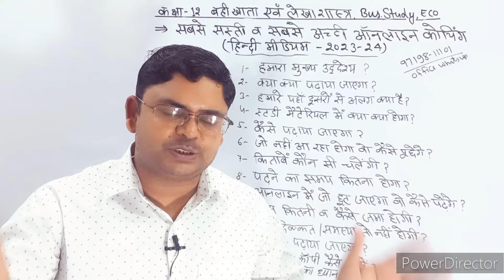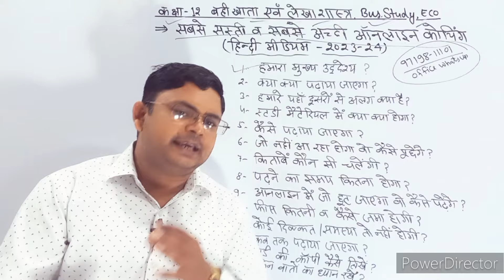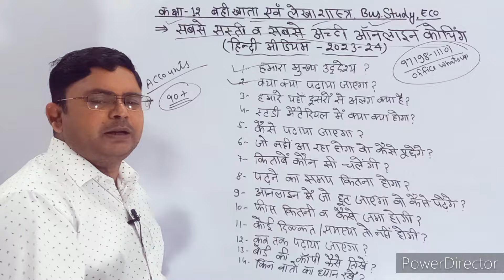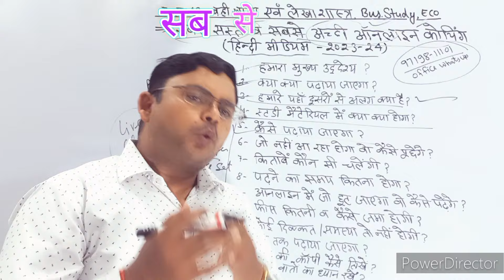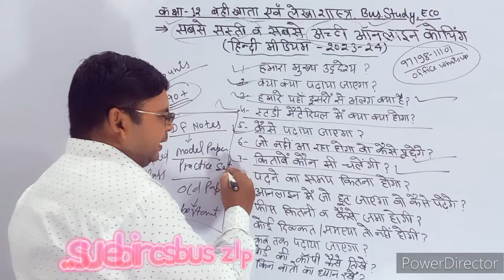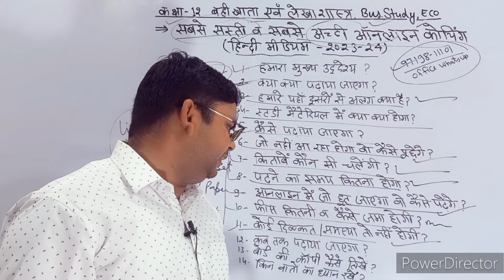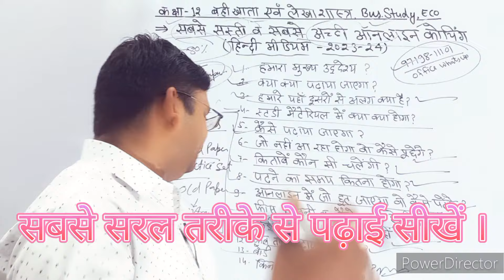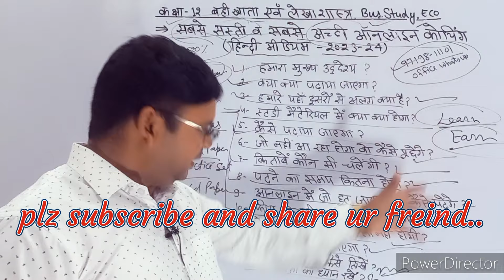commerce 12th class accounts hindi mediume 2024-25 | best commerce class for 12th accounts for 2025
नया सिलेबस कक्षा 12 accounts

Class 12 accounts hindi medium  best online coaching 12th commerce / सबसे अच्छी आनलाइन कोचिंग 2023